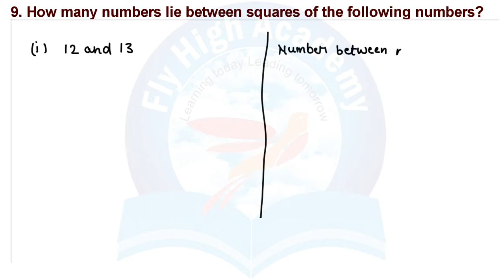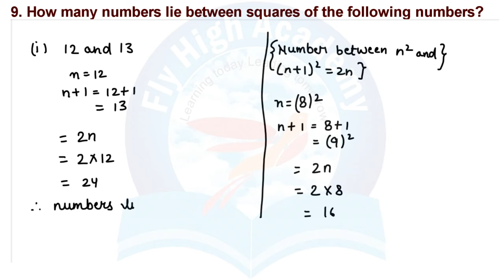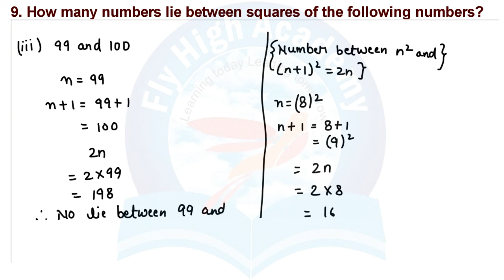Q9 How many numbers lie between squares of the following numbers? Class 8 NCERT || Ch - 6, Ex - 6.1